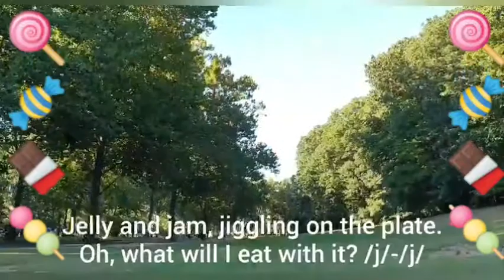Phonics song /j/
=PLLBZtM7e_tOeR4PhiI79hKTffYKg9Rp9z